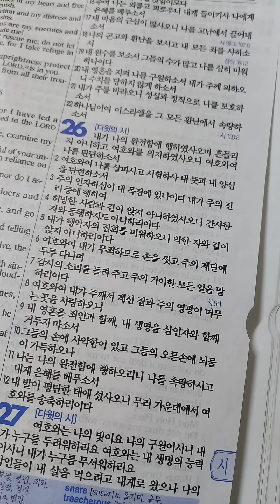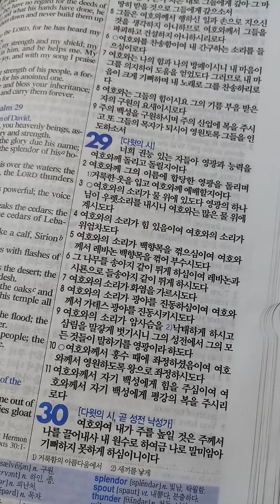시편 27편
20240928